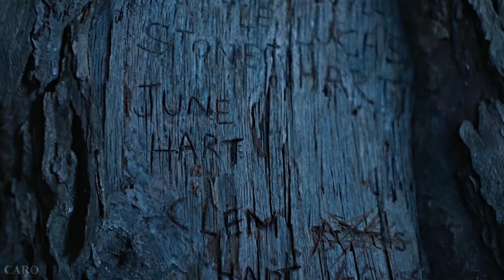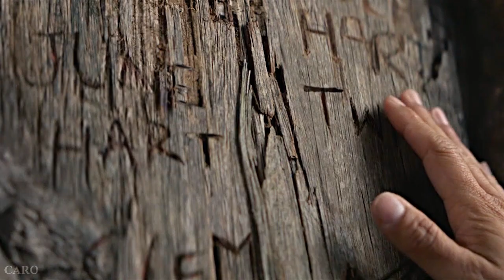June and Twig | Tell me some things last.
Gosh this show broke me but how beautiful it was.

Go watch The Lost Flowers of Alice Hart, what are you waiting for!!